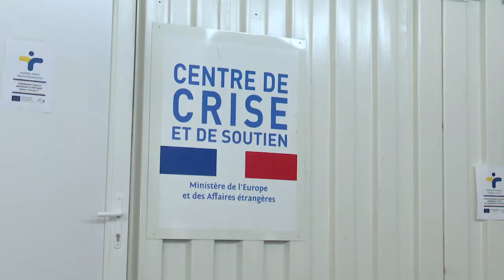Επίσκεψη στη ΒΙΑΛ Μηταράκη Αρκουμανέα